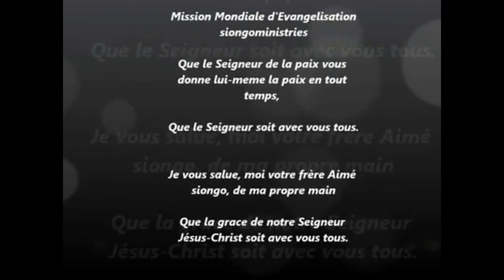Aimé Siongo Tokola kati na yesu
aimé siongo bavon